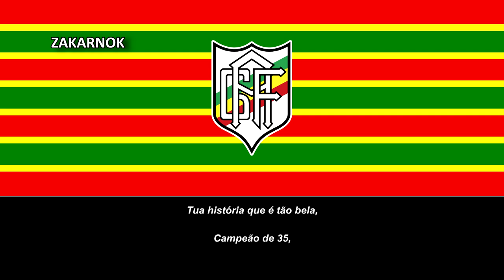Himno del Atlético Farroupilha (Hino do Atlético Farroupilha)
Página oficial del club:
El Grêmio Atlético Farroupilha más conocido como Farroupilha es un club de fútbol brasileño, de la ciudad de Pelotas en el Estado de Rio Grande do Sul.